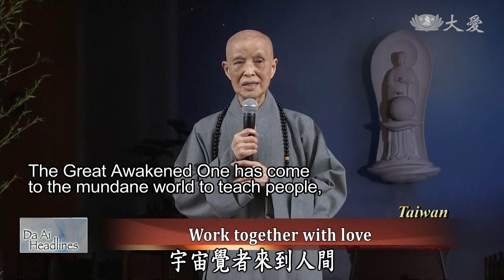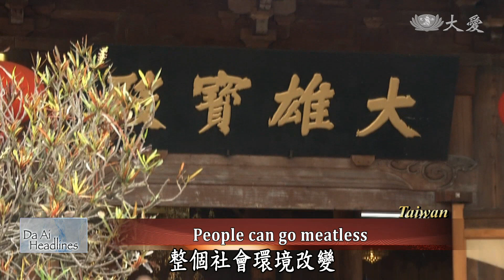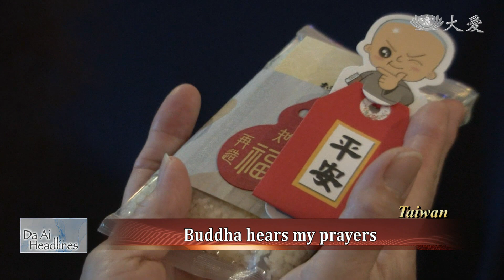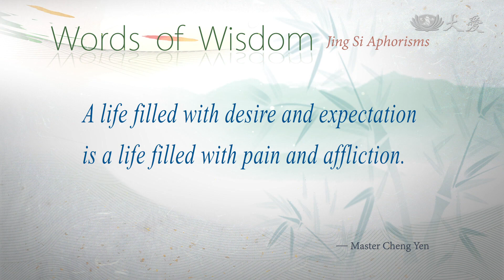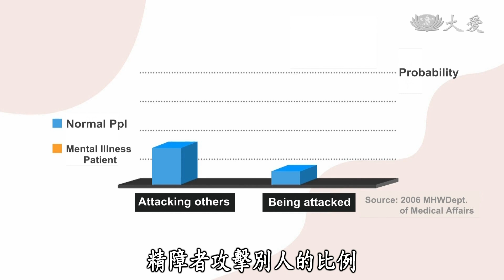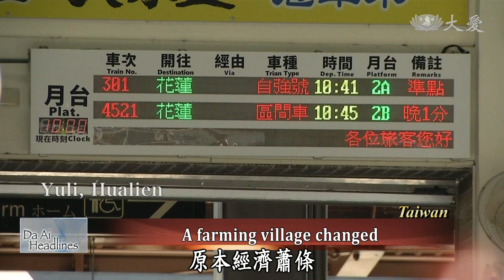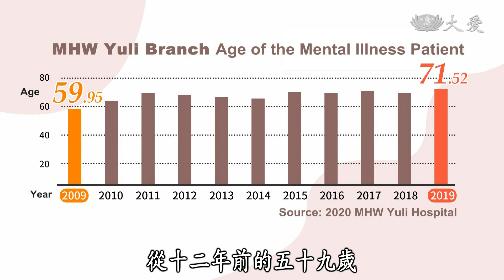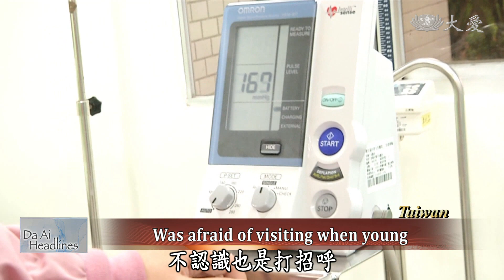【DaAi Headlines】20200511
Tzu Chi Foundation's main Buddha Day Ceremony is held at Hualien's Jing Si Abode and a temple in Taipei.
We meet a father who shoulders the heavy responsibility of supporting a family of eight.

1. 精舍浴佛大典
Welcome to Da Ai Headlines. I'm Siri Su. Thank you for joining us. On May 10th, Tzu Chi Foundation's main Buddha Day Ceremony was held at Hualien's Jing Si Abode. Through internet livestreaming, the ceremony was simultaneously held at Linji Huguo Chan Temple in Taipei.

2. 法師浴佛
In the past years, hundreds of Dharma masters would attend the Buddha Day Ceremony held at Chiang Kai-Shek memorial hall. This year, because of the pandemic, a small ceremony was held at Linji Huguo Chan Temple, attended by Buddhist representatives.

3. 中靜思堂浴佛
Taichung Jing Si Hall hosted a Buddha Day Ceremony. There were less participants, but everyone was still wearing masks and keeping a social distance for self protection.

4. 奧莫克邀浴佛
Due to the epidemic this year, many of Tzu Chi Buddha day activities have been reduced in size. Among them, in Daai Village, Ormoc, Philippines, after obtaining the government's permission, volunteers have also changed to using a mobile altar in Buddha Day Ceremony.

《靜思語》有所求的人生，就有痛苦與煩惱。
A life filled with desire and expectation is a life filled with pain and  affliction.

5. 爸爸是媽媽(1)黃坤定
In Taichung, 68-year-old Mr. Huang has to support his family of eight. While his wife is mentally challenged, his six children are also mentally and physically challenged. Let's meet this amazing father.

6. 桃開心素食
Lin Peiyun was married to Taiwan from Fujian, China and she opened her vegetarian restaurant eight years ago. Her goal is to have her customers enjoy vegetarian food. Her neighbor, who's a Tzu Chi volunteer, comes to help out.

7. 馬傑絲敏茹素
In Malaysia, Dr. Jasmine, who is a researcher specializing in microbiology, decided to be vegetarian after doing an animal experiment. She could not bear to see the chickens suffer in the experiment and therefore reflected upon her own eating habits.

8. 我們與愛的距離(七)歧視與回饋
There's often a misconception about people with mental illness. But, actually when the symptoms of mental illness are under control, those patients can function normally. In Yuli Township of Hualien, mentally challenged patients are treated like normal, as there are two large hospitals helping them.

END: 高雄靜思浴佛
At Kaohsiung Jing Si Hall, a Buddha Day Ceremony was held. We will leave you with these images. Thank you for joining us. Goodbye.

(03253876)